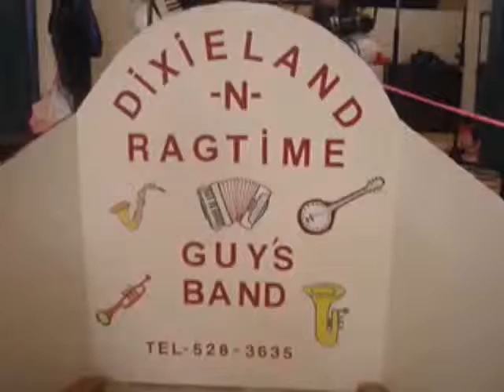Matt Petrovick's Dixeland N Ragtime Guys Band